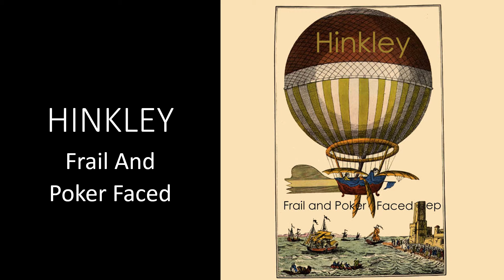HINKLEY Frail And Poker Faced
Track 3 off the Debut 2004 Hinkley release, "Frail And Poker Faced."